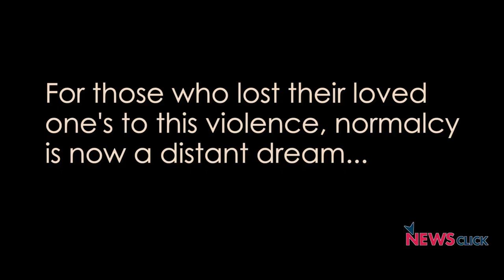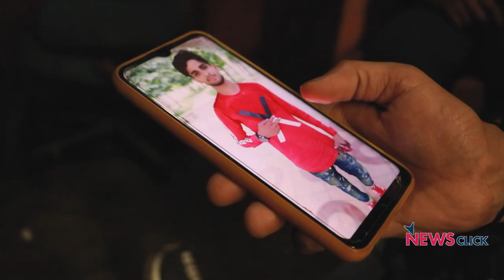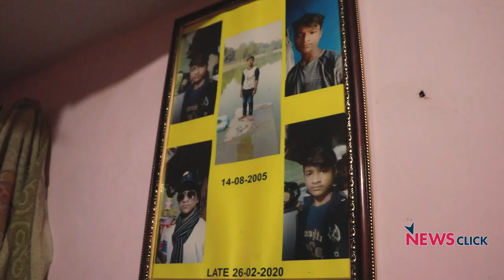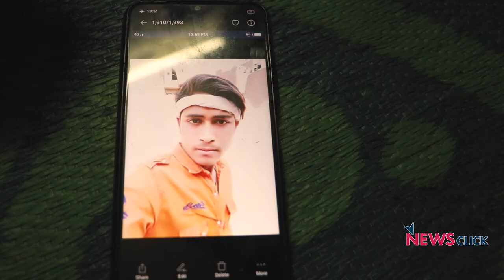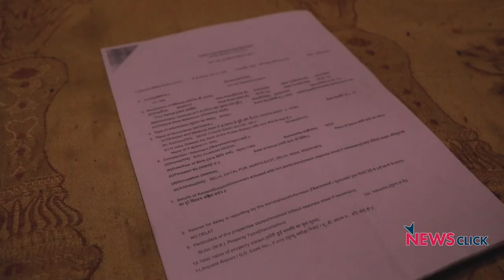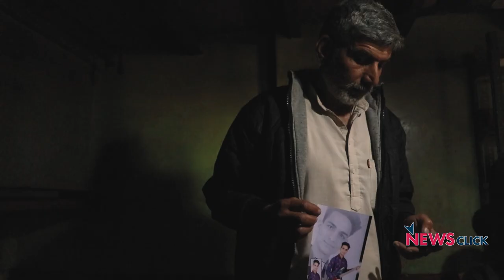दिल्ली दंगे 2020: जानें भी गई, ज़िंदगियाँ भी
उत्तर-पूर्वी दिल्ली में हुई हिंसा को एक साल गुज़र चुका हैI सरसरी तौर पर लगता है कि ज़िंदगी पटरी पर आ गई हैI सड़कों पर वही भीड़ हैI लेकिन ध्यान से देखने पर अहसास होता है कि कई लोगों के ज़ख्म अब तक हरे हैंI जिन्होंने इस हिंसा में अपनों को खोया है उनके लिए पुरानी ज़िंदगी बस सपना भर है शायद...